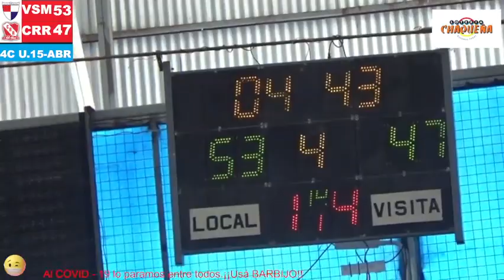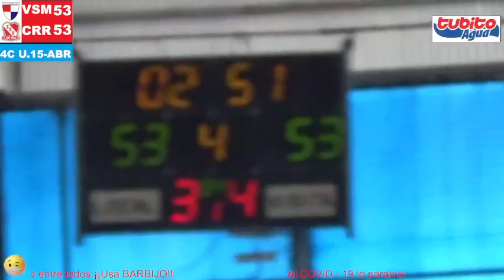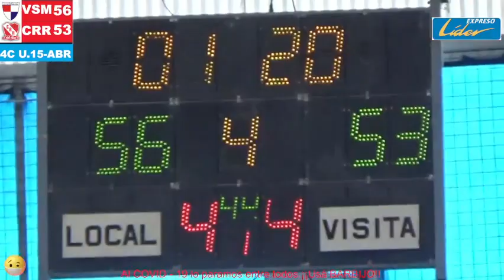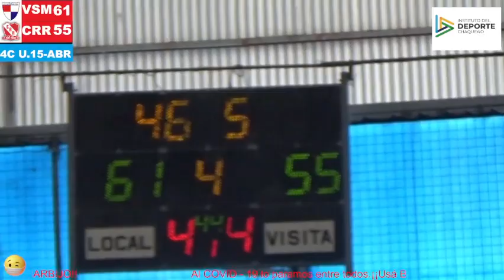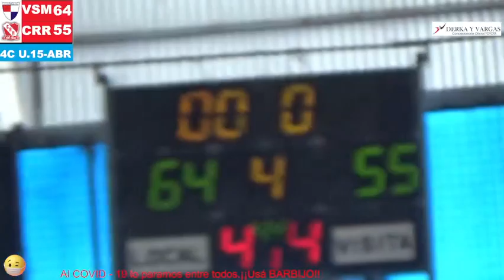Villa San Martín vs Regatas Resistencia U.15 - 4to cuarto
Estadio Club Villa San Martín